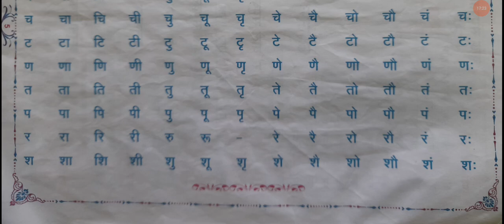Barahkhadi | Swar ki matra in english | बारहखड़ी | स्वर की मात्रा |Hindi ki padhaai |parichaya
Barahkhadi and swar ki matra well explained in English language.